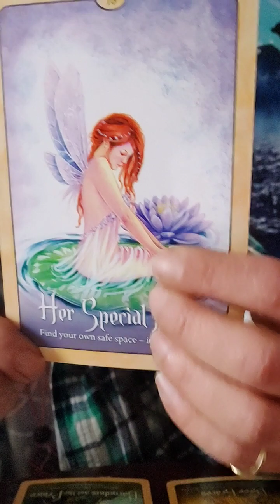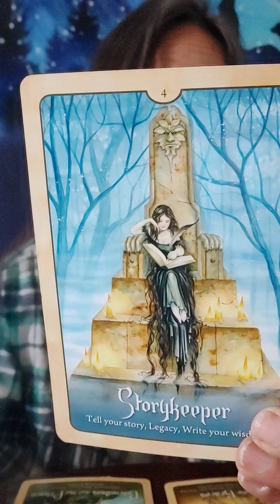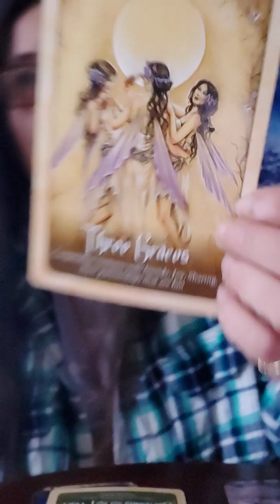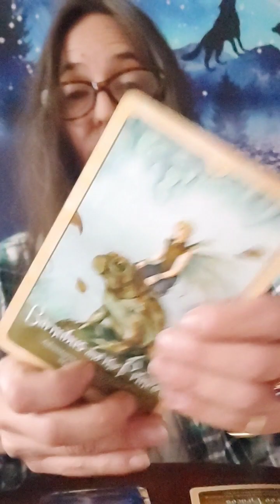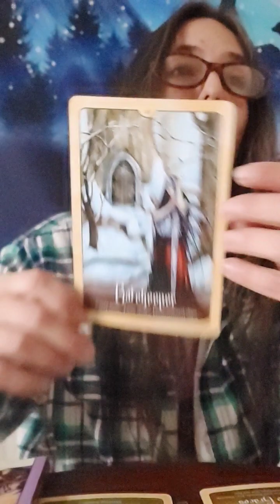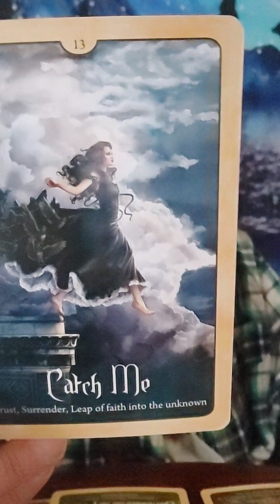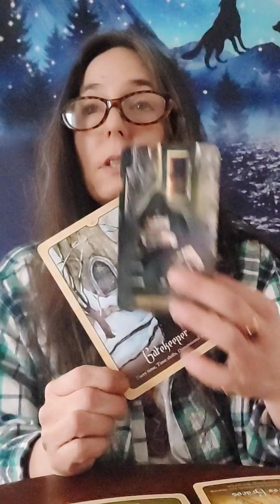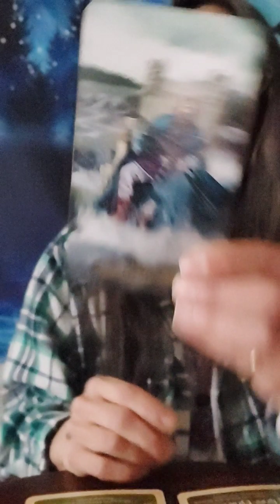Collective Messages 4/1~Faery Wisdom Guiding You & Supporting This Leap into the Unknown 👁️🌠🧚‍♂️🧙‍♀️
Blessings